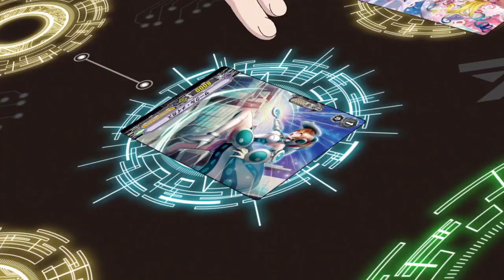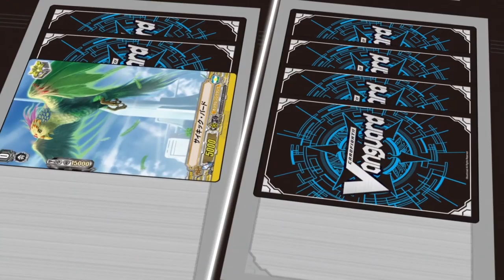Vanguard V AMV: Aichi vs Misaki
Song: Haunted by Fight Like Sin